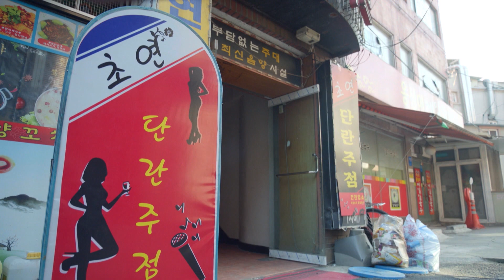I want to go out with her [Once Again | 한 번 다녀왔습니다 / ENG, CHN, IND / 2020.04.12] (8/3)